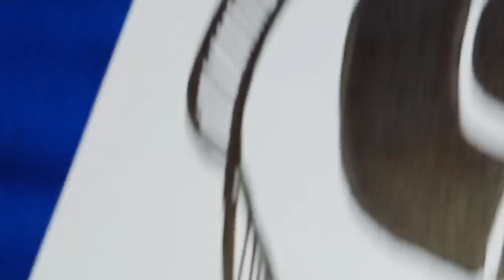How to make a Cartoon Face || Ash Ketchum || Pokemon || TM ARTIST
drawing
pokemon
pokemon drawing
how to draw pokemon
drawing lessons
draw pokemon
drawing videos
pokemon drawing easy
pokemon go
anime drawing
drawing for beginners
live drawing
videogame drawing
cute drawings
pokemon drawing 3d
drawing pokemon
pokemon drawing ash
cartoon drawings
drawing pokemons
pokemon drawing video
gengar pokemon drawing
pokemon drawing pikachu
pokemon drawing greninja
pokemon drawing legendary
pokemon drawing charizardash ketchum
ash ketchum leaves
goodbye ash ketchum
ketchum
ash ketchum last episode
ash ketchum final episode
pokemon ash ketchum
ash ketchum masters 8
ash ketchum rap
ash ketchum over
ash ketchum edit
ash ketchum voice
ash ketchum edit
ash ketchums dad
ash ketchum vs leon
ash ketchum cypher
ash ketchum family
ash ketchum is gone
ash ketchum pokemon
100 days ash ketchum
ash ketchum goodbye
ash ketchum episode
ash ketchum grown uphow to draw
how to draw cartoon face
photo to cartoon photoshop
how to make cartoon in photoshop
cartoon
how to make a cartoon face
how to make a cartoon video
cartoon effect
how to make a cartoon character
how to make a cartoon of yourself
how to draw a face
how to cartoon a picture in photoshop